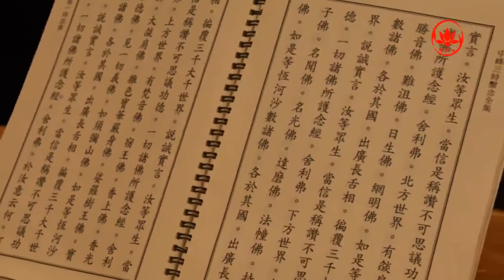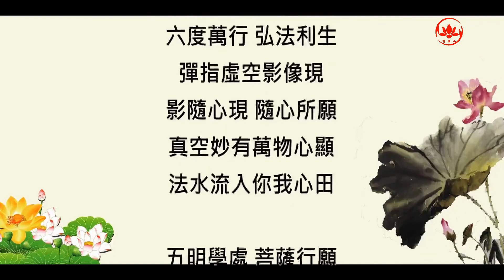二時臨齋住持和尚開示「從八正道法認知生命價值」AM 20190916